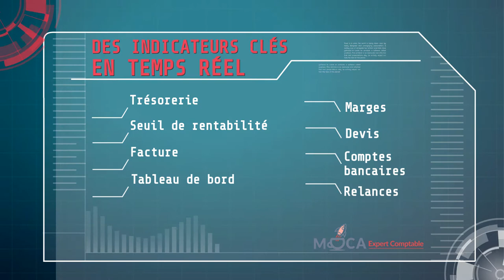Expertise comptable en ligne